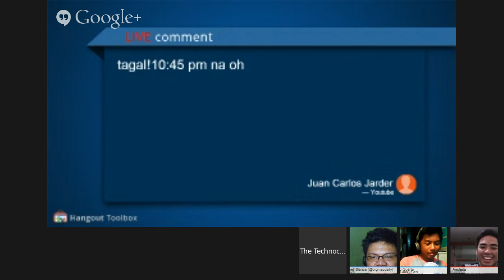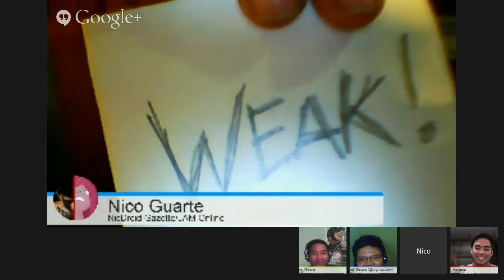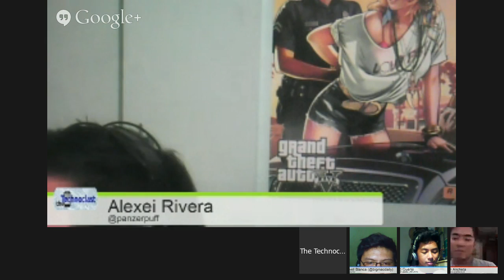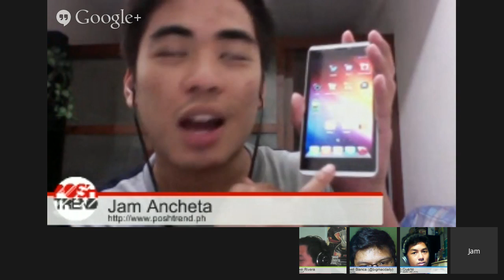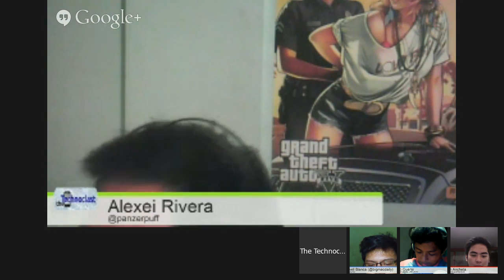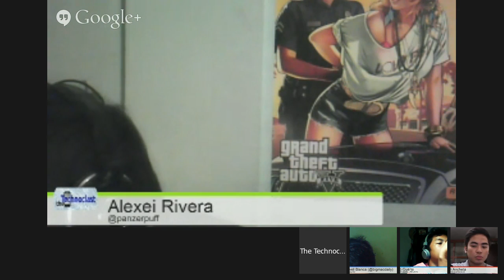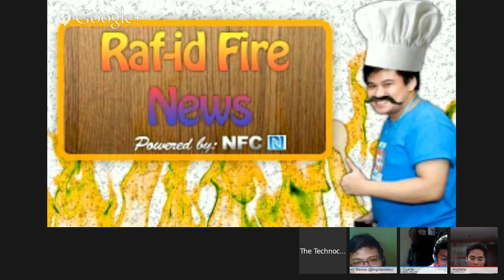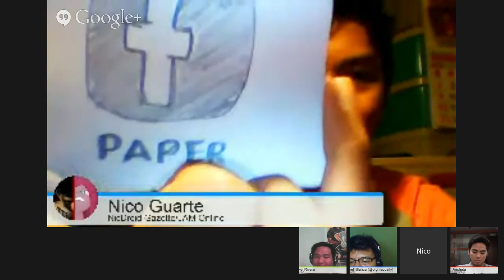BTS 2/8/2014 - Cherry Mobile Cosmos Z2, Titan Pro, P1 Mini, Sony VAIO, & More!